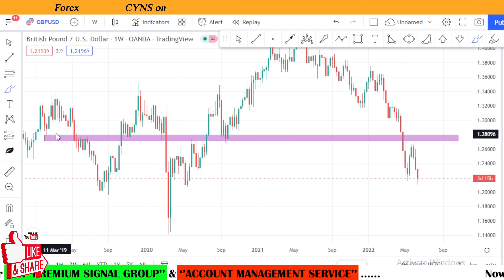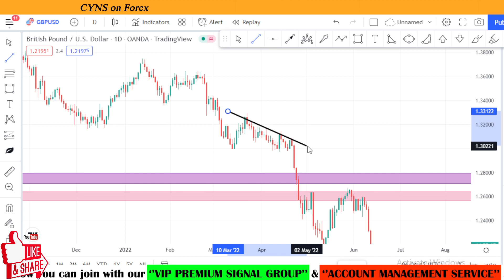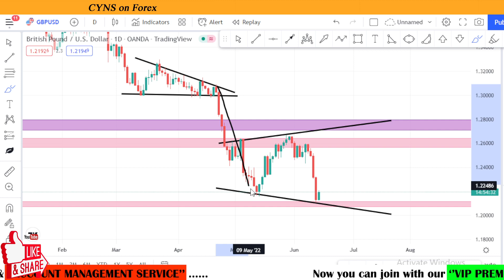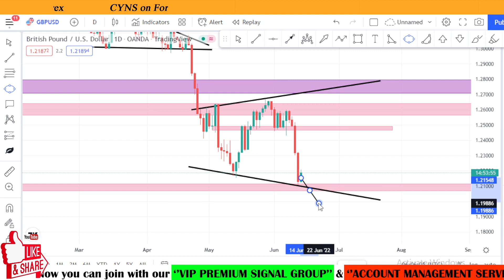GBPUSD Daily Forex Forecast & Trading Idea for 14 June 2022 by CYNS on Forex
Hello Traders,
⭕ In this video includes - ( GBPUSD Daily Forex Market Update for 14th June 2022 )